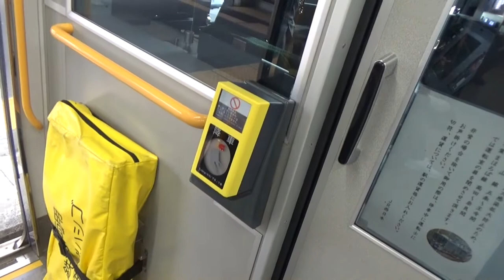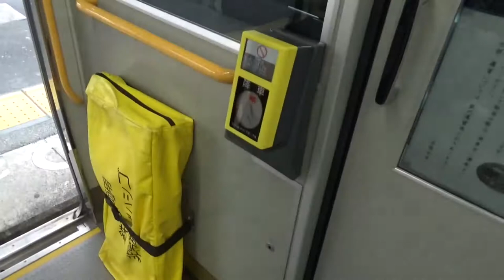ＪＲ高田駅を起点に左回りの奈良中央環状線（仮称）の ローカル線の旅 なかなかの風情です都会の皆様 これはイチオシです。そして新車両でICカード対応の自動改札機やカードリーダー設置 なかなかのものです。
ＪＲ高田駅を起点に左回りの奈良中央環状線（仮称）の　ローカル線の旅　なかなかの風情です都会の皆様　これはイチオシです。一部の駅で乗り降りは手動でお願いします。

①ＪＲ桜井線（万葉まほろば線）高田駅（奈良）→金橋→畝傍→香久山→桜井→三輪→巻向→柳本→長柄→天理→櫟本→帯解→京終→奈良
（奈良駅で乗り換え）
②ＪＲ関西本線（大和路線）奈良駅→郡山→大和小泉→法隆寺→王寺
（王寺駅で乗り換え）
③（万葉まほろば線）王寺駅→畠田→志都美→香芝→五位堂→高田（奈良）